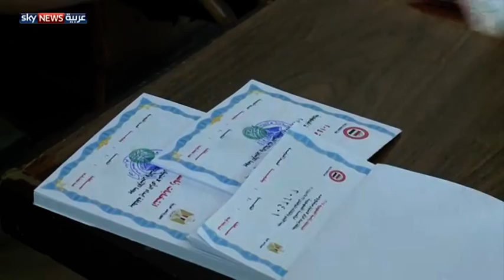انتخابات مصر.. حضور أمني مكثف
يستمر تصويت ملايين المصريين، في الانتخابات الرئاسية، التي يتنافس فيها المرشحان عبد الفتاح السيسي، وحمدين صباحي. وقد شهد اليوم الأول حضورا أمنيا مكثفا وإقبالا نسويا كبيرا، دون تسجيل حوادث أمنية